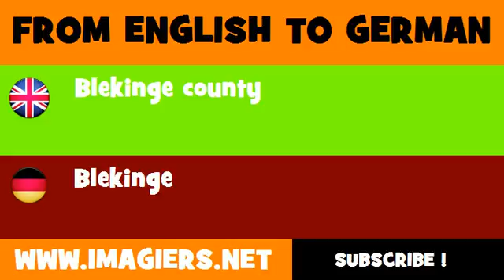DEUTSCH ENGLISCH = Blekinge